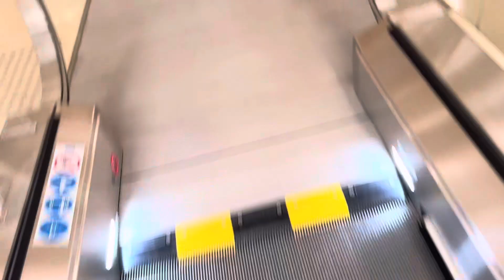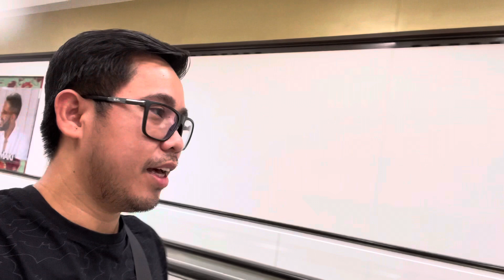LIBRING SAKAY ANG PINAKA MAGANDANG TRAiN na AKING NASAKYAN